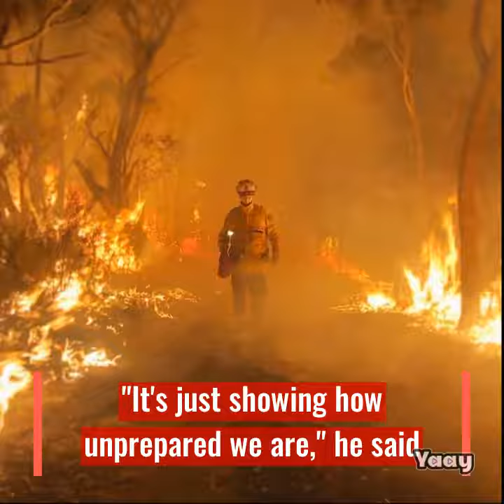Animal consequences of Australian fires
Since the fires began in September over 480 million animals have died.

Entire species of animals and plants have disappeared. Koalas have been the most affected. They move slowly and only eat eucalyptus tree leaves which are filled with oil. This makes them very flammable. It has been estimated that a third of the entire koala population of the NSW have been killed in less than 4 months.
Science for Wildlife executive director Dr Kellie Leigh said wild life carers don't have specific protocols for these cases ""it's just showing how unprepared we are,"" he said.
The fires have also affected the logging industry. They asking the government for support with alternative work or financial assistance.

Yaay Today ©- Breaking news for your break